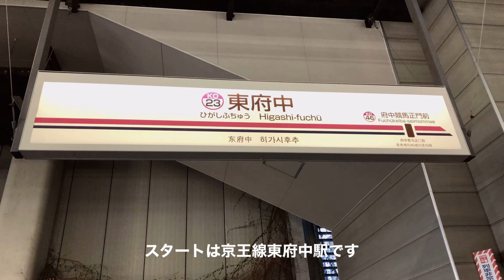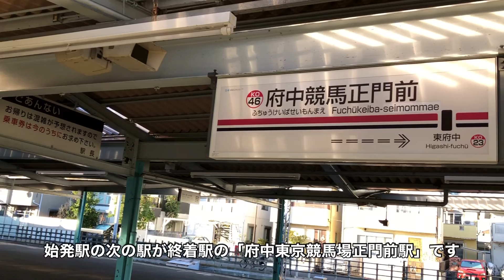一人だけの競馬場線：午後散歩シリーズ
京王線「東府中駅」から路線距離にして僅か０.９kmの「府中競馬場正門前駅」まで行きました。
競馬非開催時期は閑散としており、
電車も、散歩も誰ひとり会わず、静かなる時間を過ごしました。